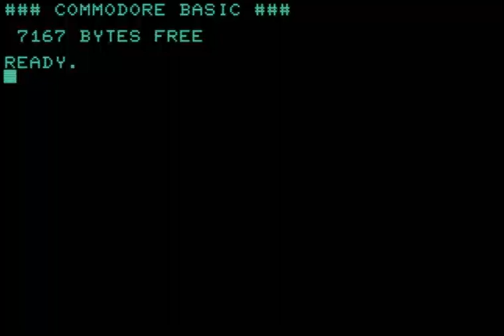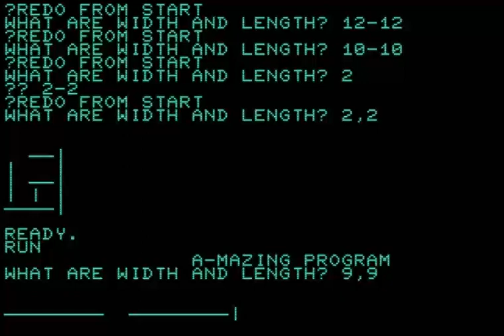a mazing prg AMAZING PRG COMMODORE PET SUPERPET 2001 CBM ETC MODELS. FROM httpwww masswerk atpe1